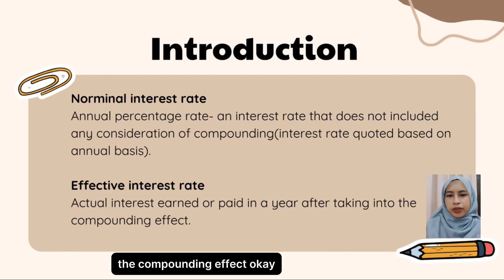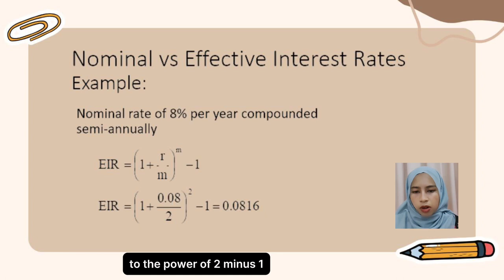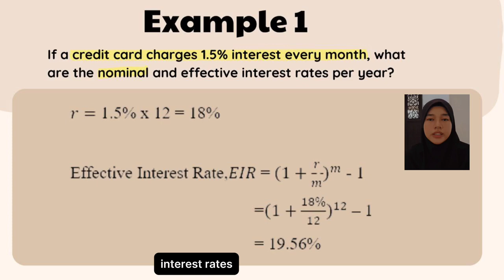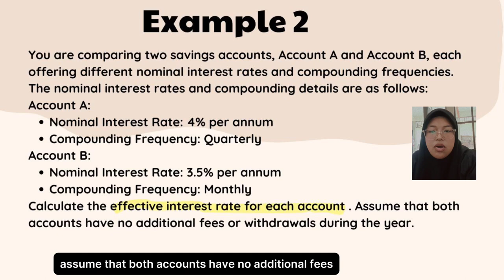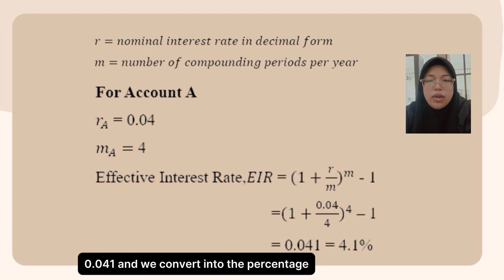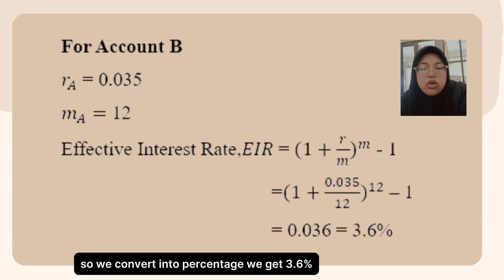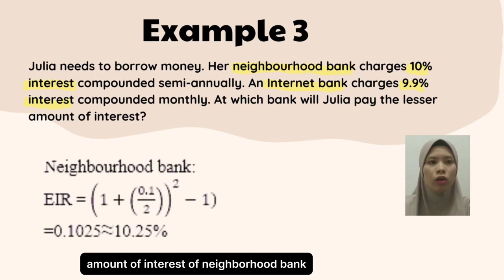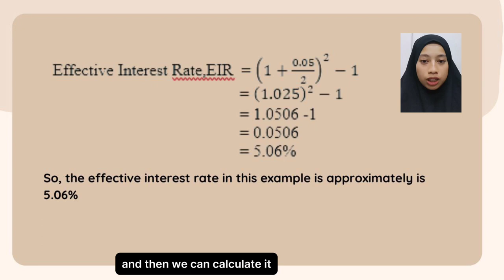FINANCIAL MATHEMATICS - NOMIAL RATE AND EFFECTIVE INTEREST RATE 1